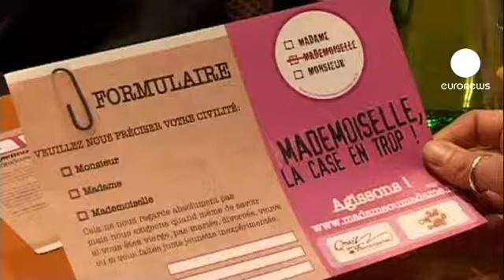France : "Mademoiselle" bannie des formulaires administratifs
Ne l'appelez plus mademoiselle mais madame.
En France, les formulaires administratifs ne porteront plus que la mention madame.
C'était une des revendications de deux associations féministes "Osez le Féminisme" et "Les Chiennes de garde". Leur motif: une femme n'a pas à se définir par rapport à un statut marital. Une discrimination que le gouvernement a décidé d'éliminer par le biais d'une circulaire datée du 21 février dernier. Femmes et hommes auront le même traitement.

 "L'Allemagne a abandonné le "fraulein", les USA ont adopté "Ms" la contraction de miss et Mrs qui du coup est indéterminée justement explique Julie Muret de "osez le féminisme". Le Danemark a également abandonné, les pays nordiques sont souvent en avance en matière d'égalité entre les femmes et les hommes. A l'écrit en Angleterre, ça ne se dit plus trop non plus, donc on voit  bien que la France était en retard à ce niveau là et aujourd'hui c'est une victoire."

Débat insignifiant pour certains, victoire pour les féministes : "Si on est mademoiselle, on n'est pas mariée, mais c'est vrai qu'un homme qui n'est pas marié s'appelle toujours monsieur, cela ne change pas" souligne cette femme. Ce n'est pas normal, pourquoi nous, on aurait un changement d'appellation alors que les hommes, on comprend pourquoi ils sont mariés par je ne sais pas trop quoi."

"Mademoiselle" va être bannie des documents officiels mais sûrement pas du langage de tous les jours. "Alors dans la vie courante, on peut continuer comme ça, je pense que pas mal de jeunes femmes apprécient, de même que de jeunes hommes comme moi apprécieraient de se faire appeler jeune homme plutôt que monsieur, ça peut être agréable et je pense que l'usage va continuer dans la vie courante malgré les formulaires."

La mesure ne fait néanmoins pas l'unanimité chez les Françaises : "Madame c'est plus officiel, c'est pour les côtés administratifs, les aspects légaux, mais mademoiselle c'est plus joli, c'est plus poétique."

C'est sans doute un symbole, c'est aussi peut-être un pas vers plus d'égalité.